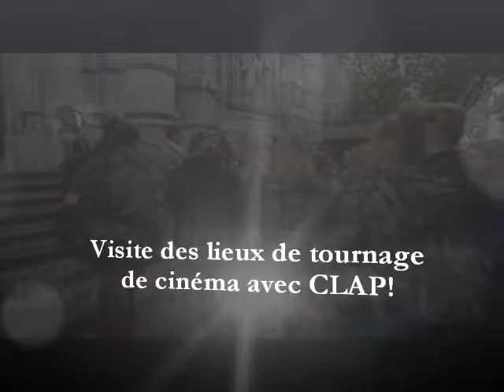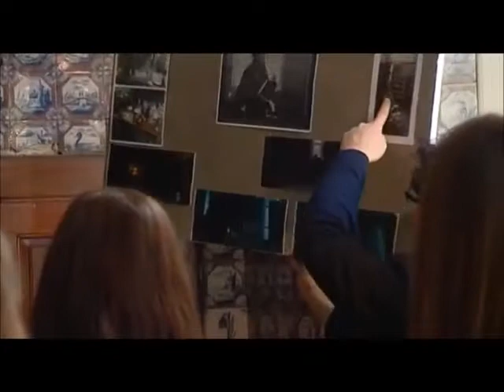Musées des Arts décoratifs : Visite d'un lieu de tournage de cinéma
Reportage dans le cadre du FIFF 2017 d'une visite au musée par CLAP! Reportage des étudiants de l'IAD pour l'émission Silence! On Fiff/RTBF